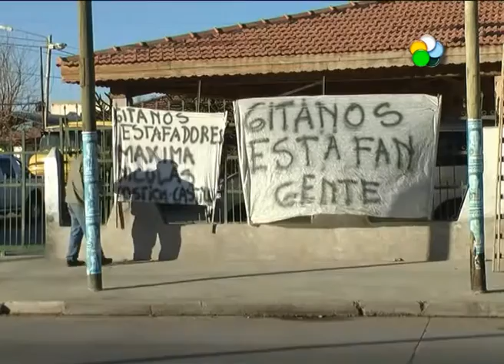Neuquen - Damnificados de las estafas realizaron escraches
Esta mañana se reunieron un grupo de afectados por estafa en la compra de vehículos en calle Primeros pobladores al 1280 donde realizaron un escrache para solicitar que les devuelvan el dinero de los vehículos que pagaron y nunca les dieron. Zulma y Guadalupe, dos damnificadas denunciaron amenaza por parte de la familia gitana y se encadenaron.